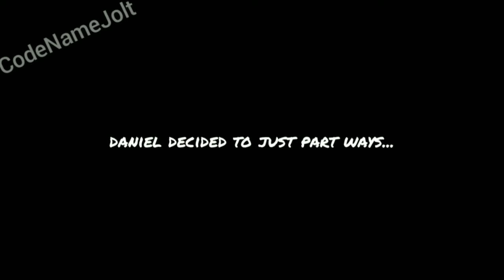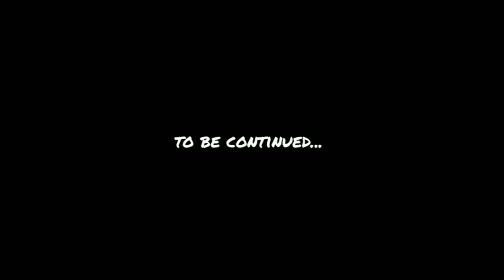Minecraft: Survival (Episode 3) - Speluncaphobia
Phobia on caves in this episode lol. P.S: If you hear people talking in the background, it's my noisy parents! Or Daniel's but who knows?? 😅